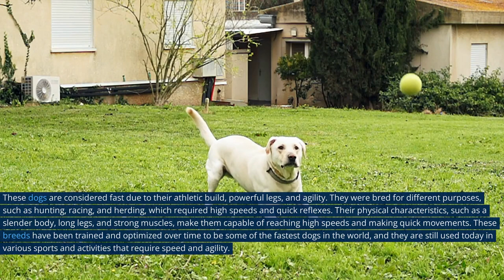Top 10 Fastest Dogs